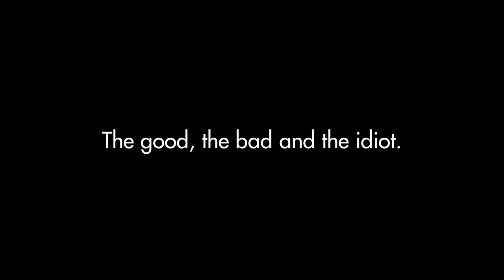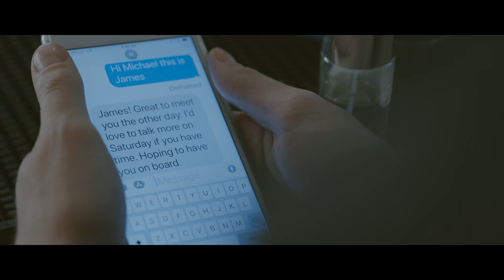The good, the bad and the idiot.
New prospects threaten the sanctity of Sugar Pine 7, but none more so than Steven himself.
New members get their 1st month of the Dollar Shave Club Starter Set including the Executive Razor and trial-sized versions of their Shave Butter, Body Cleanser and One Wipe Charlies’ Butt Wipes for ONLY $5 (and free shipping). After that razors are just a few bucks a month.